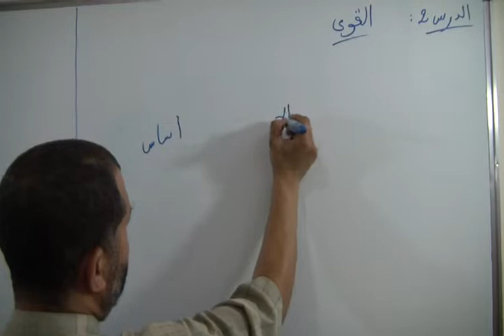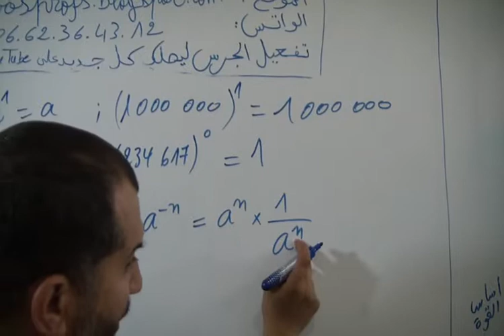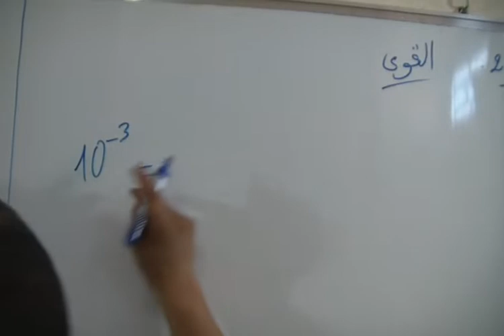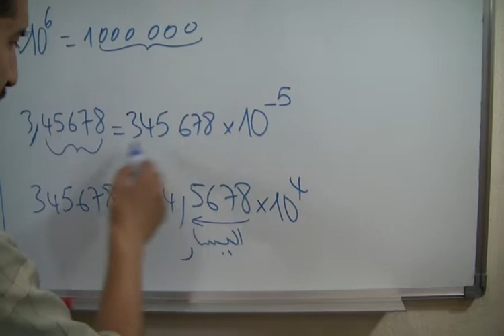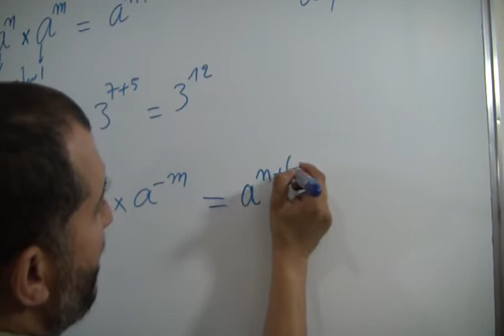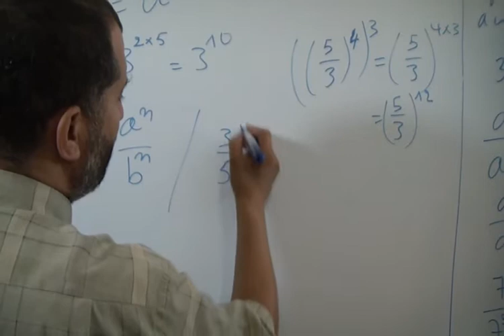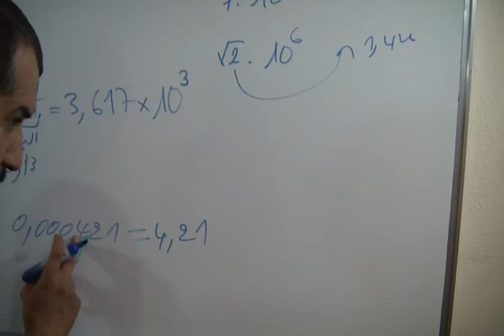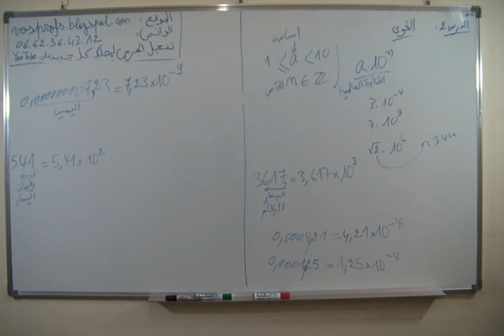الدرس 2 : الحساب العددي : القوى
تصحيح تمارين الكتاب المدرسي المحيط  والمفيد في الرياضيات كتاب الرياضيات الثالثة اعدادي